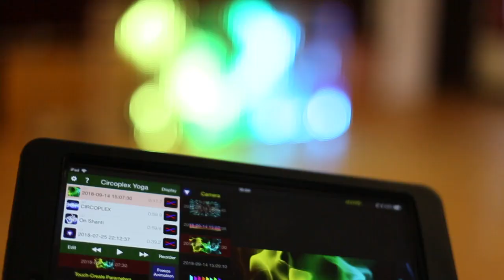Handstands - Live at Dundry - Mini Clip 4 - Behind the scenes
This 60 minute Handstand Tutorial was filmed at Dundry Village Hall during a live workshop. Available now on Vimeo

During this video, Ben Lowrey will explain and demonstrate many popular Handstand shapes and spotting techniques to the participants. You will hear people’s questions being answered throughout the video.

This video focuses on finding balance in different Handstand shapes whilst working in pairs. Wall exercises and stretching technique are not part of this tutorial.

Most of the participants are Yoga orientated, but some participants also have backgrounds in Dance, Circus, Gymnastics, and AcroYoga. It is recommended that you have at least 1 year of experience with Yoga or fitness before attempting to handstand.

This workshop is suitable for beginners but you should only attempt the exercises if you can already crow, headstand, and handstand against a wall for at least 10 seconds. It is recommended that you practise with a friend so you can spot each other safely.

This video will give you a glimpse into Ben Lowrey’s relaxed approach to teaching Handstands, and how he simplifies and demystifies the process.

Flexibility is very important and it is recommend that you attend yoga or stretch classes regularly to improve your overall flexibility. Mobile shoulders are the key to a straight handstand.

Workshop dates can be found at http//Circoplex.com and other tutorials can be found